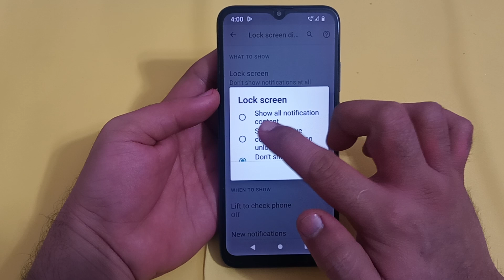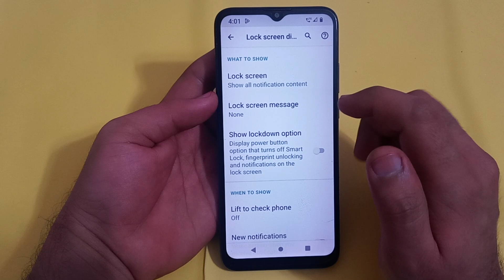lock screen notification LG w11, how to enable lock screen notification in LG w11